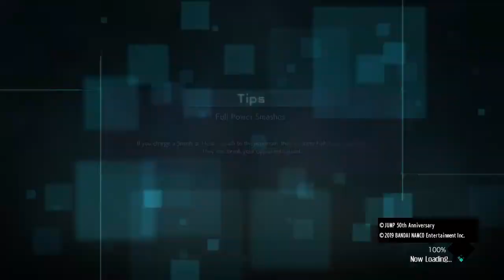Jump Force Beta abierta esto se va a descontrolar!!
Se acaba de abrir la beta de jump force uno de los juegos mas esperado descargenla y pruebenla que esta brutal!